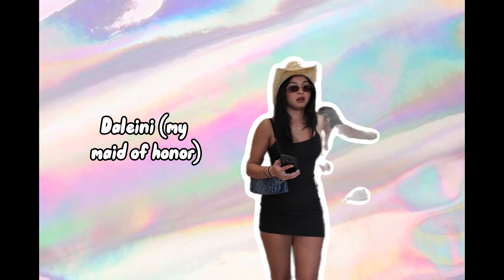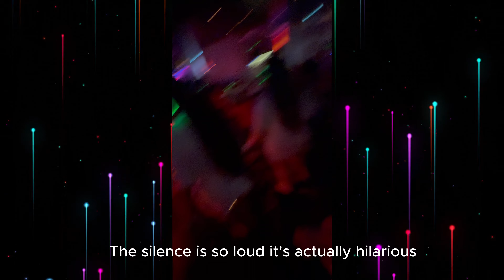MY BACHELORETTE VLOG!! (girls trip, cruise, suite, bahamas)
Here's my full vlog Im actually sooo sad it went into slowmo because the boat day was literally the cutest thing but its OKK!! I'm so glad I vlogged looking back at it now and I LOVE MY FRIENDSSS!! I can't wait for more wedding events and journeys!! bridal shower, bachelor (or stag-due as luke would say) and OFC our actual wedding !